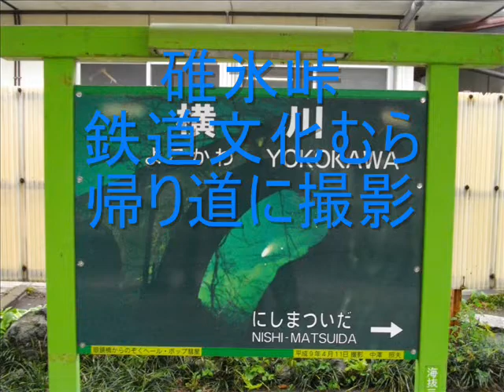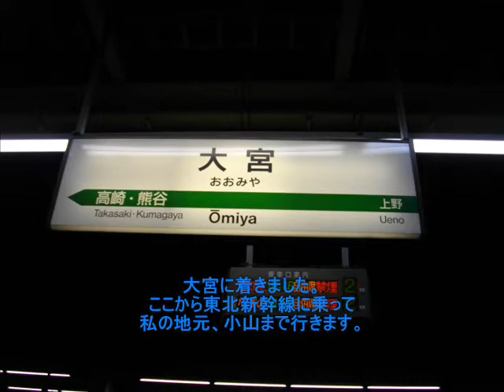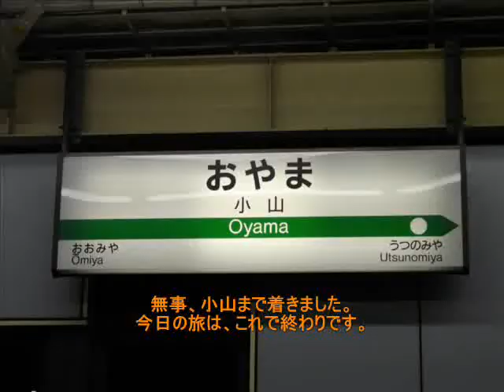碓氷峠鉄道文化むら 帰り道に撮影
碓氷峠鉄道文化むらからの帰り道に撮影した写真・動画をまとめてみました。
ちなみに帰り道は
横川～高崎～大宮～小山です。
高崎～大宮～小山は新幹線です。